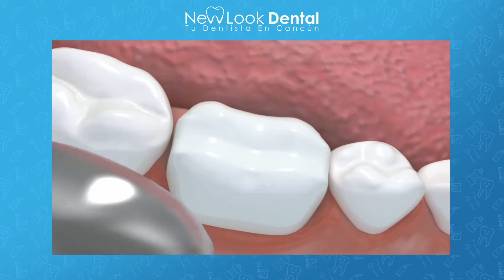¿Amalgamas VS resinas? 💯🦷 | Resinas Dentales: Más Allá de la Estética, una Elección Saludable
Amalgamas VS resinas. La resina dental es una opción superior a la amalgama debido a su capacidad para igualar el color del diente y proporcionar una mejor estética al sonreír.
Ambas cumplen con su función: Cubrir espacios generados por fracturas o caries.

Pero si además deseas: Conseguir una apariencia más natural 🦷, definitivamente las resinas son mejor opción.

Reserva una cita para una cotización 💬. Tenemos Especialistas en Cosmética Dental.

¡Somos New Look Dental tu dentista en Cancún!

La resina dental se adapta al color del diente, lo que la hace más estética que la amalgama.
La importancia de una sonrisa estética ha aumentado con el tiempo, lo que hace que las resinas sean una mejor opción.
Cambiar de amalgamas a resinas puede mejorar la confianza y comodidad.

Resinas Dentales: La Elección Estética para una Sonrisa Brillante 💎🦷

La resina dental, al adaptarse al color natural del diente, se posiciona como una opción estética superior a las amalgamas tradicionales. Este factor estético ha ganado una importancia creciente con el tiempo, convirtiendo a las resinas en la elección preferida para quienes buscan una sonrisa no solo saludable, sino también visualmente atractiva.

La transición de amalgamas a resinas no solo implica un cambio en el material utilizado, sino también un impulso significativo en la confianza y comodidad al sonreír. La capacidad de las resinas para mimetizar el tono del diente contribuye a una sonrisa armoniosa y natural, brindando una mejora palpable en la experiencia estética y emocional del paciente.

Amalgamas y Resinas: Desentrañando la Elección Dental para tu Bienestar Bucal 🤔💡

En el universo odontológico, la elección entre amalgamas y resinas trasciende más allá de una simple decisión estética, siendo una consideración vital para la salud bucal a largo plazo. Este análisis detallado arrojará luz sobre las características distintivas de cada opción, permitiéndote tomar una decisión informada para mantener una sonrisa saludable y duradera.

Amalgamas: Tradición y Durabilidad que Soporta el Paso del Tiempo 🔄

Las amalgamas, compuestas mayoritariamente por mercurio, plata, estaño y cobre, representan una opción clásica en odontología. Su resistencia y durabilidad las han mantenido como una elección confiable para rellenos dentales a lo largo de décadas. No obstante, la presencia de mercurio ha generado debates sobre posibles riesgos para la salud y preocupaciones medioambientales.
Resinas: Estética y Compromiso con la Salud Bucal 🌟🌈

Por otro lado, las resinas se presentan como una alternativa estética sin la inclusión de mercurio. Compuestas mayormente por materiales compuestos, estas resinas se mimetizan con el color natural de los dientes, brindando una apariencia más estéticamente agradable. Además de su apariencia visual, las resinas también se distinguen por su capacidad de adherirse al diente, fortaleciéndolo y minimizando el riesgo de fracturas a largo plazo. Aunque en algunos casos pueden ser menos duraderas que las amalgamas, su enfoque estético y la ausencia de mercurio las convierten en una opción atractiva para muchos pacientes.
Seguridad y Controversias: El Debate sobre el Mercurio 🌐

La presencia de mercurio en las amalgamas ha suscitado preocupaciones sobre la seguridad a lo largo del tiempo. Aunque los estudios han demostrado que las amalgamas son seguras para la mayoría de las personas, la creciente conciencia sobre la exposición al mercurio ha llevado a una búsqueda de alternativas más seguras, como las resinas.
Durabilidad Versus Estética: Un Equilibrio Delicado a Considerar 🤹‍♂️

La durabilidad de las amalgamas a largo plazo es indiscutible, resistiendo el desgaste y los cambios en la boca con eficacia. Sin embargo, para aquellos que priorizan la estética y desean evitar la presencia de mercurio, las resinas se presentan como una opción viable, aunque su durabilidad puede variar según el caso.
Personalización y Adhesión: La Fortaleza de las Resinas 💪

Las resinas ofrecen un nivel de personalización superior, ya que pueden adaptarse al color específico de los dientes del paciente. Además, su capacidad de unión al diente realza la resistencia estructural del mismo, contribuyendo a la prevención de fracturas y desgaste a lo largo del tiempo.
Elección Informada para una Sonrisa Saludable 🦷👍

En última instancia, la elección entre amalgamas y resinas debe basarse en una evaluación personalizada, considerando factores como preferencias estéticas, durabilidad deseada y evaluación de la salud bucal general. Consultar con tu odontólogo te permitirá tomar una decisión informada y adaptada a tus necesidades individuales, asegurando una sonrisa saludable y duradera.